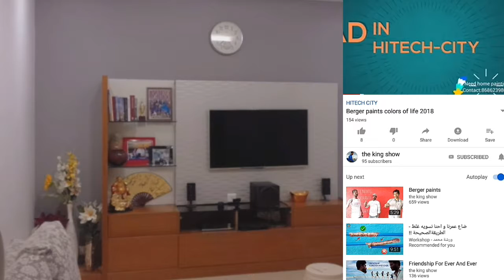Berger paints #2019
Beautiful home